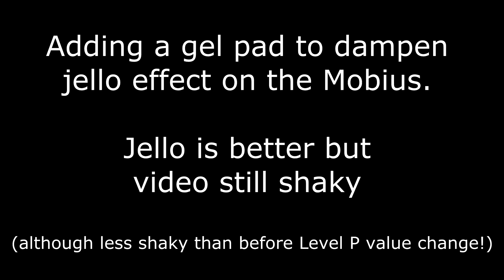Shaky Quad (although better)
I took the suggestion on the RCGroups forum to mess with my LEVEL P gain and I changed it from a default of 10.4 to 6. My quad is much better but still shaky. I added a gel pad to reduce some of the jello affect seen at the beginning of this video. If you get to 30 seconds in you'll see the difference.

The quad is still shaky with this LEVEL p value change, but not as bad.